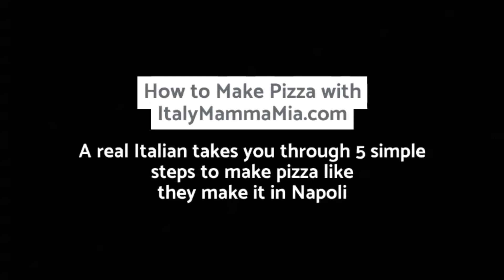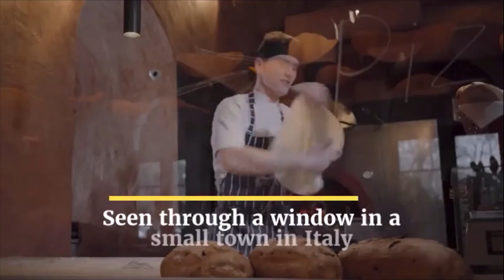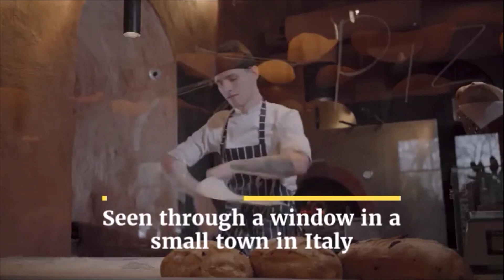How to Make A REAL Italian Pizza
Pizza, made the real Neapolitan way. That's all we can offer you... and it is everything. It may not have any pineapples on it and no kiwi fruit either. Despite that... or more likely because of that. this pizza is delicious.

So, let's go join Gennaro and experience pizza-making in Naples as Gennaro shares the original pizza recipe from the home of pizza.